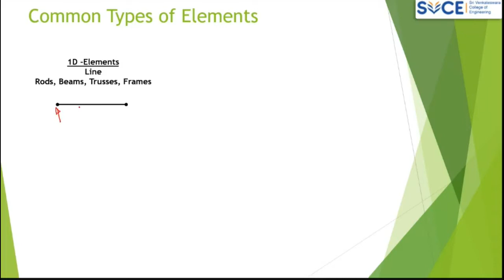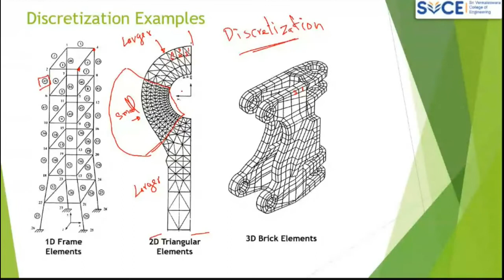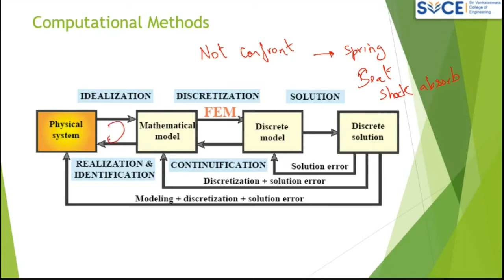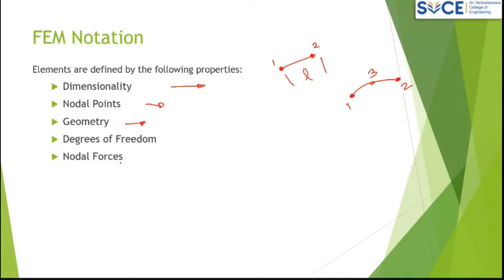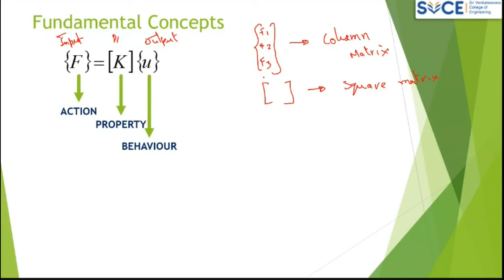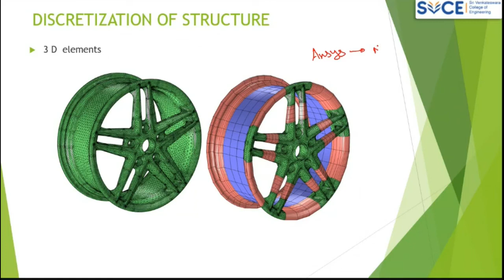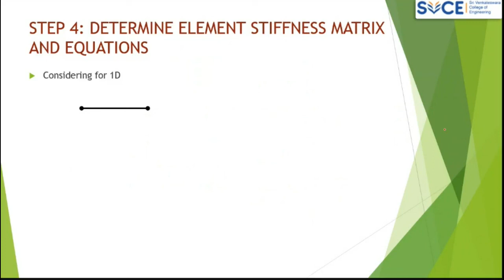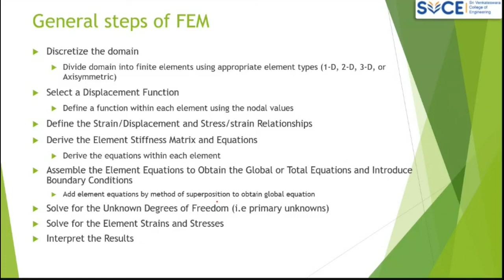FEA_U1S2_Basics of Finite Element Method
00:24 Common Element Types and its uses
06:43 Computational Method followed in FEM
14:13 Different between FEM, FVM, FDM and BVM
20:24 Properties of Element
24:56 Fundament concept in FEM
31:44 General Steps in FEM